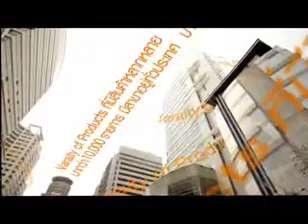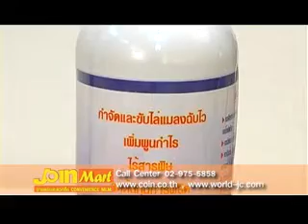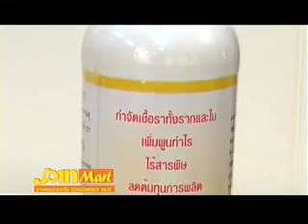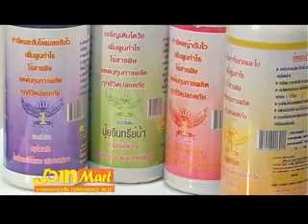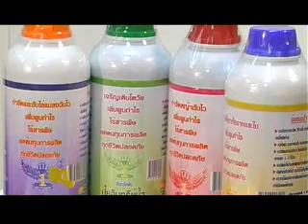ชี้ทางรวย 10 /1/ 56 เทปที่ 161 part3